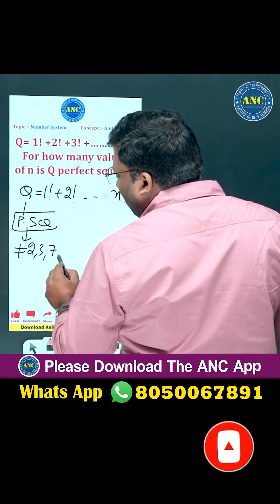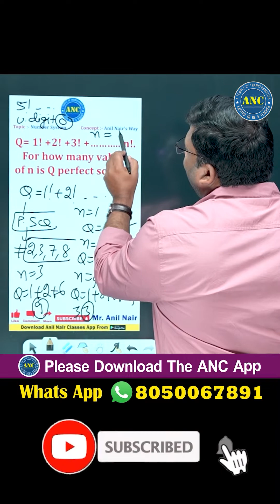100% మీ విజయానికి అర్థిమేటిక్ గన్ షాట్ బిట్స్ | మ్యాథ్స్ షార్ట్ కట్ ట్రిక్స్ maths tricks for exams